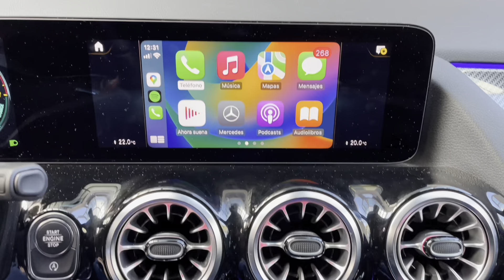Mercedes Benz GLA 250e - Híbrido Enchufable